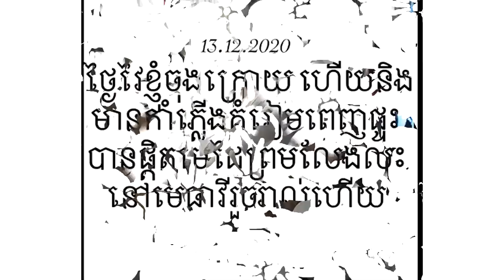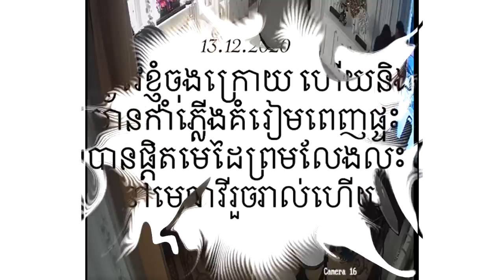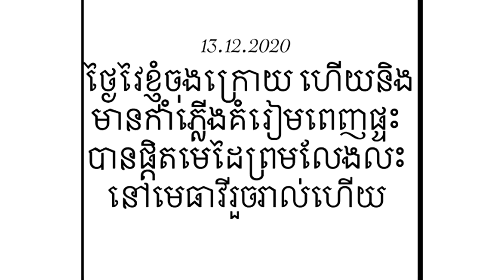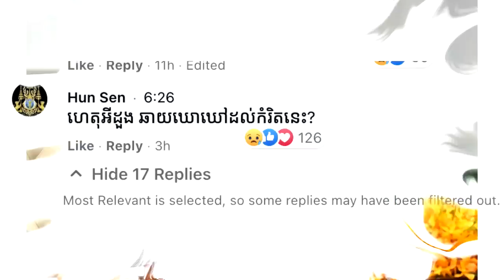រឿងធំហើយ!បានជ្រាបដល់សម្តេចហើយ សម្តេចបាន Comment ក្នុងវិដេអូដែលអតីតភរិយាឧកញ៉ាឌួង ឆាយបង្ហោះយប់មិញចំៗថា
សូមអធ្យាស្រ័យ

ចំពោះការមិនបានតប ខំមិនបានគ្រប់គ្នា

Ms Socheata